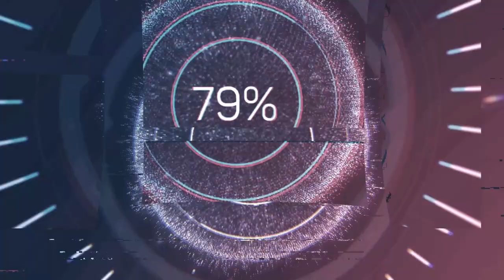[Overwatch 2 Malaysia] We Are Feeding! However...